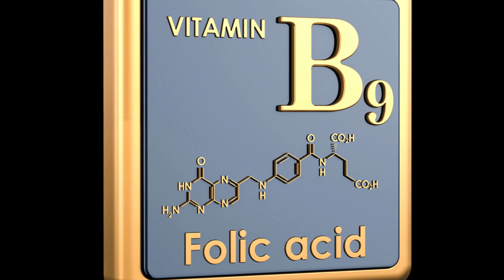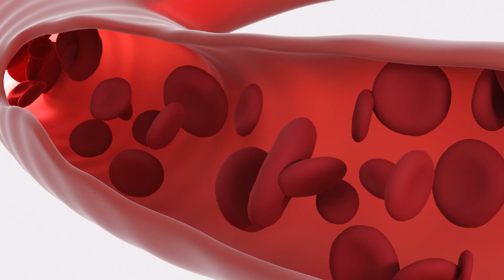Folic Acid for Men What I Learned from 100 Days of Experimentation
Folic Acid for Men
Folic acid, also known as vitamin B9, is an essential nutrient that plays a fundamental role in various biological functions. While it is primarily recognized for its importance in women's reproductive health and fetal development during pregnancy, its relevance for male health should not be underestimated.